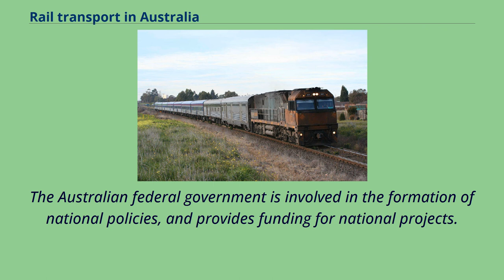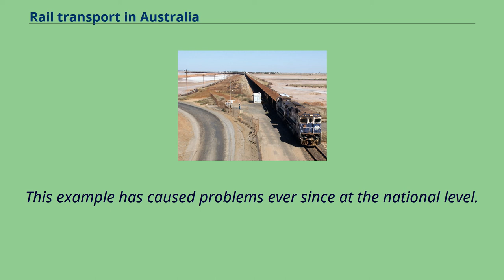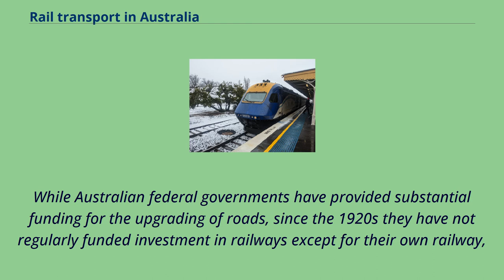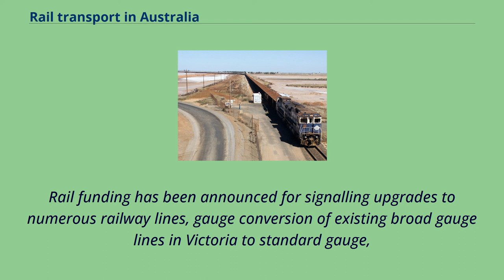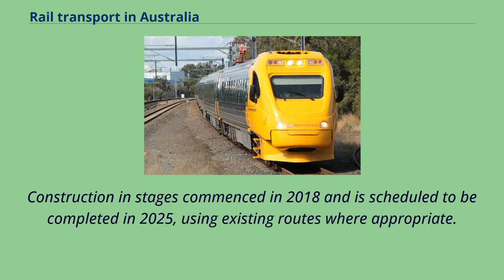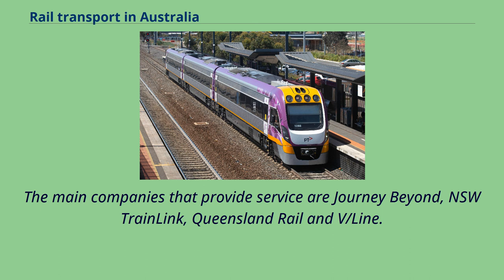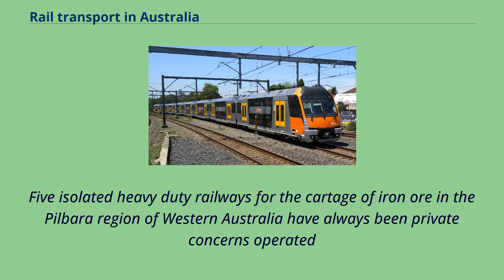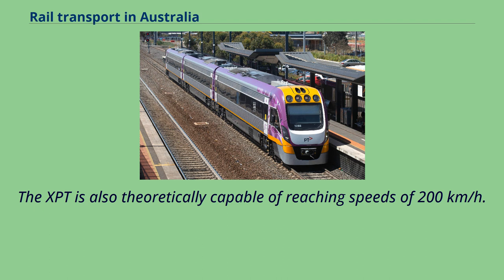Rail transport in Australia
Rail transport in Australia is a component of the Australian transport system.
It is to a large extent state-based, as each state largely has its own operations, with the interstate network being developed ever since federation.
As of 2019, the Australian rail network consists of a total of 32,894 kilometres （20,439 mi） of track built to three major track gauges: 17,972 kilometres （11,167 mi） of standard gauge （1435 mm / 4 ft 8 1⁄2 in））,
2,683 kilometres （1,667 mi） of broad gauge （1600 mm / 5 ft 3 in）, and 11,930 kilometres （7,410 mi） of narrow gauge （1067 mm / 3 ft 6 in） lines.
Additionally, about 1,400 kilometres （870 mi） of 610 mm / 2 ft gauge lines support the sugar-cane industry.
Except for a small number of private railways, most of the Australian railway network infrastructure is government-owned, either at the federal or state level.
The Australian federal government is involved in the formation of national policies, and provides funding for national projects.
Total employment in rail transport in Australia （thousands of people） since 1984 The Spirit of Progress press launch with locomotive S302 Edward Henty, at Spencer Street station prior to the demonstration run to Geelong,
in 1937 Very little thought was given in the early years of the development of the colony-based rail networks of Australia-wide interests.
The most obvious issue to arise was determining a track gauge.
Despite advice from London to adopt a uniform gauge, should the lines of the various colonies ever meet, gauges were adopted in different colonies, and indeed within colonies, without reference to those of other colonies.
This has caused problems ever since.
Attempts to fix the gauge problem are by no means complete.
For example, the Mount Gambier line is isolated by gauge and of no operational value.
With the electrification of suburban networks, which began...